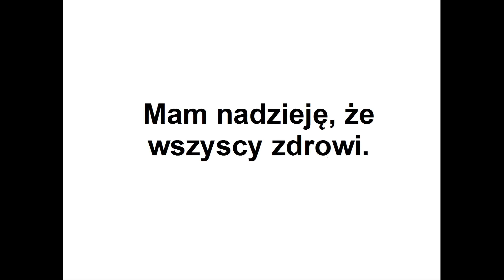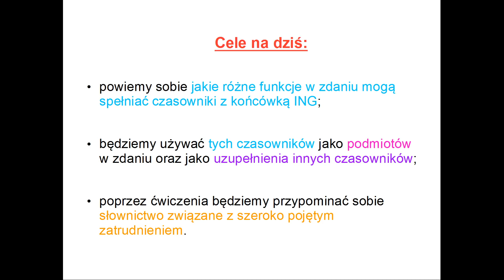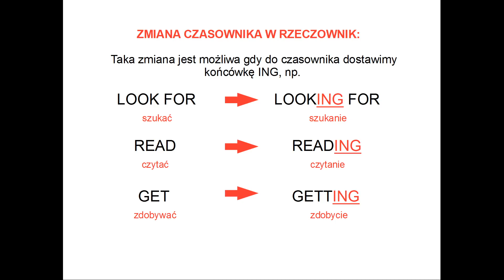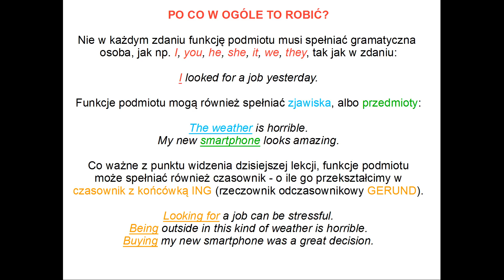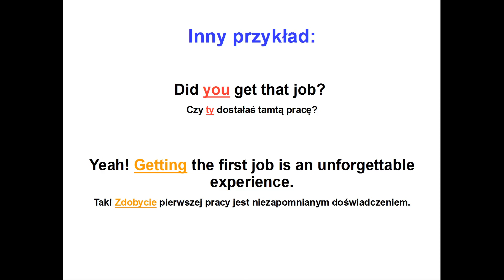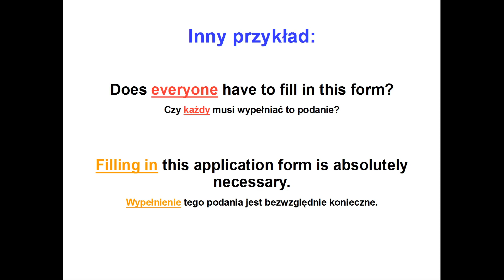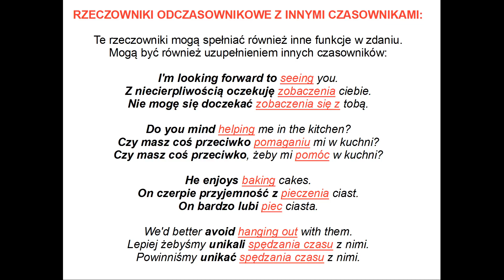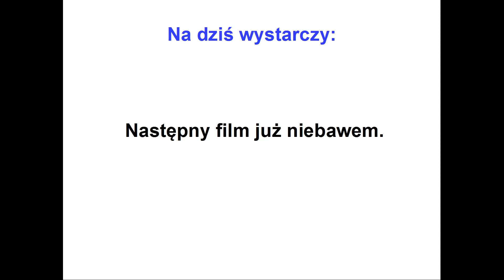Klasa 8 - 25. maja - lekcja języka angielskiego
Rzeczowniki odczasownikowe - wprowadzenie.